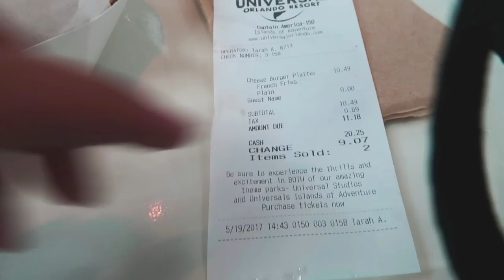ISLAND OF ADVENTURE - DIA DE MUITA AVENTURA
No vlog de hoje mostro dicas do Island of Adventure, parque da Universal Studios.

Editor: Final Cut Pro e Imovie